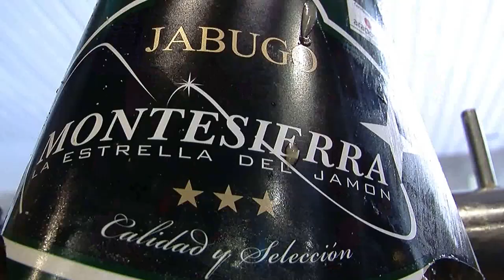Feria de Marbella 2019 Entrevista de Helena Olaya a David Corbacho Gerente de la Casa del Jamón de M